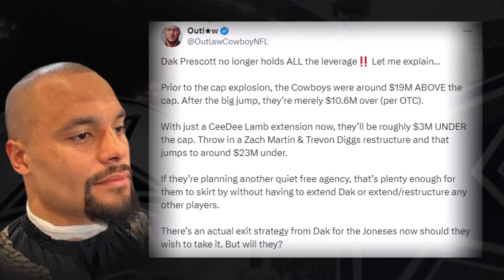Cowboys Needs Dak Prescott x He No Longer Holds ALL The Leverage‼️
Brandon Marshall Said Cowboys Needs Dak Prescott x He No Longer Holds ALL The Leverage‼️

Brandon Marshall discussed Cowboys' Dak Prescott and the possibility of a contract extension on the @IAMATHLETEpod. Marshall highlighted that Prescott holds significant leverage in negotiations and emphasized his potential for many more successful years in football. 🏈👍

Dak Prescott no longer holds ALL the leverage‼️ Let me explain…

Prior to the cap explosion, the Cowboys were around $19M ABOVE the cap. After the big jump, they’re merely $10.6M over (per OTC).

With just a CeeDee Lamb extension now, they’ll be roughly $3M UNDER the cap. Throw in a Zach Martin & Trevon Diggs restructure and that jumps to around $23M under.

If they’re planning another quiet free agency, that’s plenty enough for them to skirt by without having to extend Dak or extend/restructure any other players.

There’s an actual exit strategy from Dak for the Joneses now should they wish to take it. But will they?

00:00:00 - The Cowboys need Dak Prescott more than Dak Prescott needs the Cowboys
00:00:48 - The Cowboys' Options with Dak Prescott
00:01:42 - Dak Prescott's Price Tag Increase
00:02:31 - Dak Prescott's Potential Hall of Fame Career
00:03:13 - Super Bowl Journey
00:04:09 - Restructuring Contracts and the Exit Strategy for Dak
00:05:08 - Cowboys' Draft Strategy
00:06:03 - The Dallas Cowboys' Decision to Franchise Tag Dak Prescott
00:06:52 - Dak Prescott's Future and Contract Extension Options
00:07:40 - Nothing but the Best Cowboys

and use code LAW and use code LAW TO GET YOUR FIRST DEPOSIT MATCHED UP TO $100

The Law Nation Sports App

***My Equipment***

Law Nation Amazon Store

5000 Eldorado Parkway, Suite
150-158, Frisco Texas 75033